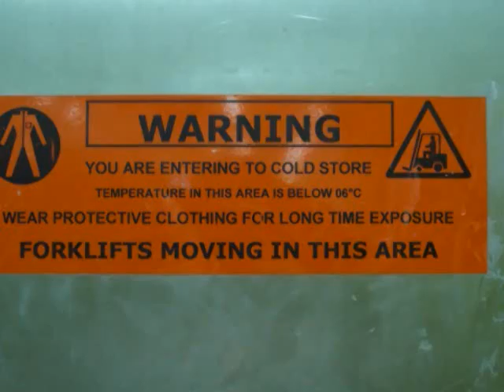Forklift Utilization and Practical On-The-Job Training in the Operation after the Fresher Training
We offer training on: fleet management, transport operation management, D&L, technical skills, health & safety management, human resource management, training & development & other soft skills.

We also offer consultancy for the development of your fleet maintenance management, heavy equipment maintenance management, health & safety management.